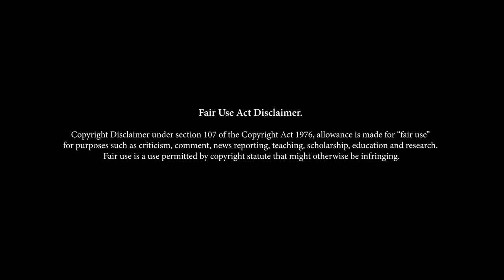Metro - Eddie Murphy Movie Clip SL500 R129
Metro is a 1997 American action-comedy film starring Eddie Murphy, Michael Rapaport, Michael Wincott, and Art Evans. The plot follows Scott Roper (Murphy), a hostage negotiator and inspector for the San Francisco Police Department who seeks revenge against a psychotic jewel thief, Michael Korda (Wincott), who murdered Roper's best friend. In this scene Eddie Murphy thinks he's getting a Mercedes-Benz SL500 from the police inpound, but he is in for a surprise.

Directed by Thomas Carter

Starring Eddie Murphy